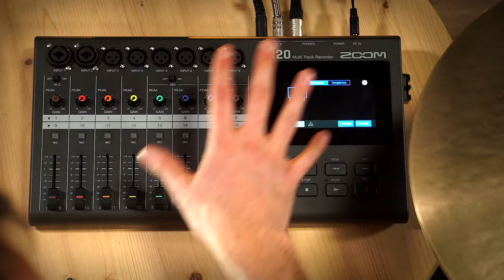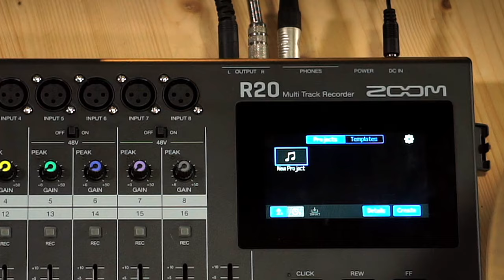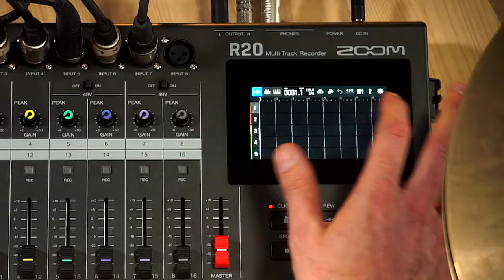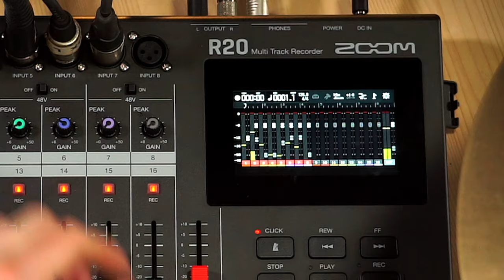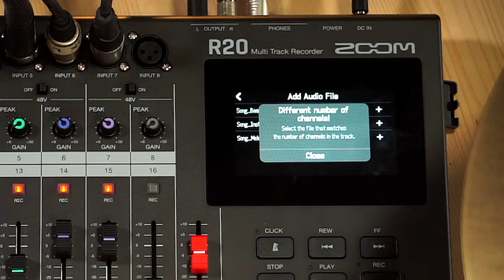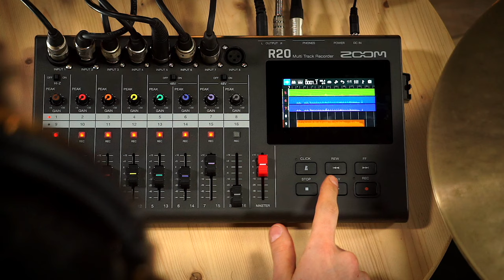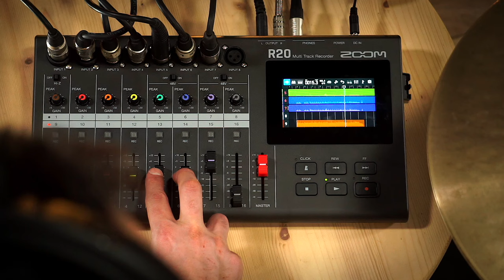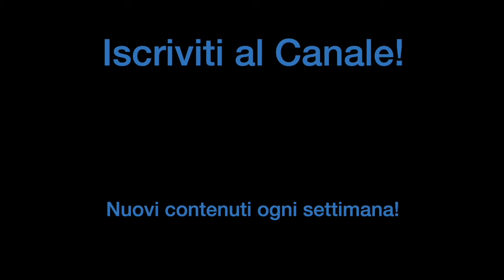Come REGISTRARE UNA DRUM COVER in pochi minuti! | StrumentiMusicali.net